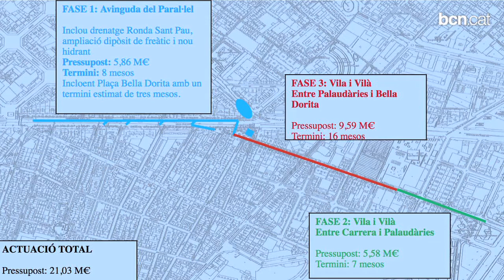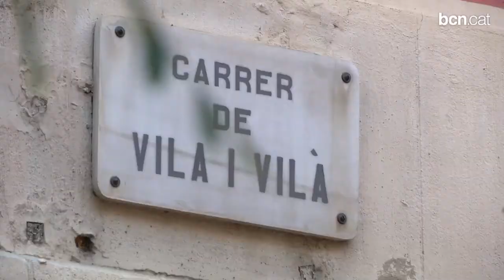Barcelona completa la seva xarxa hidràulica amb la construcció d'un nou col·lector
Es farà al Poble-sec, i aquest diumenge comença la primera fase de les obres, que afectarà l'avinguda del Paral·lel fins al juny del 2014.